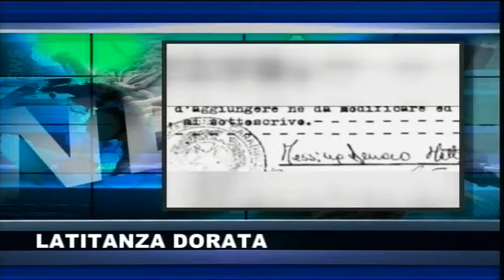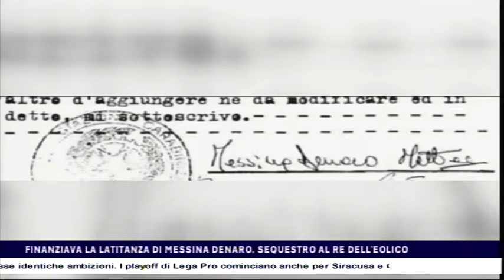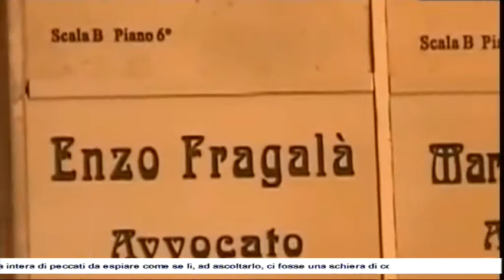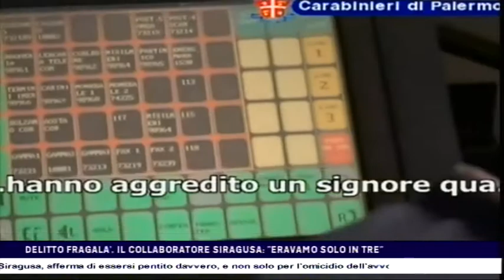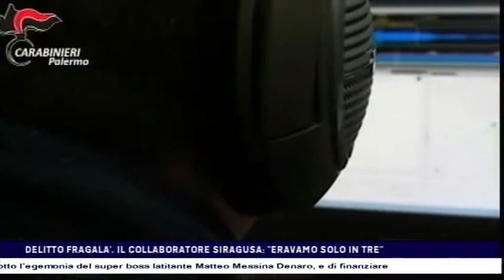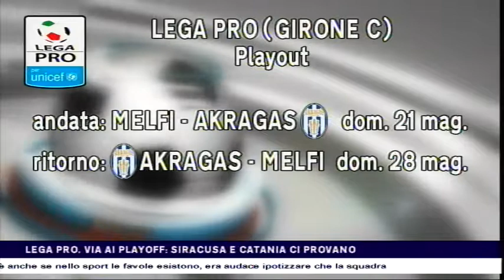CTS notizie del 13-05-2017